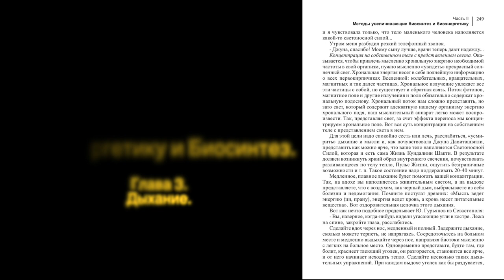ДЖУНА. БЕЗНАДЕЖНЫЙ СЛУЧАЙ. Малахов.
Как поступила Джуна вырвав больного ребенка из лап смерти. А случай по общему мнению, был безнадежный.